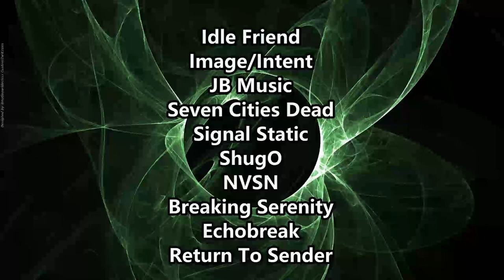The Next BIG Jrock Group? LuciDream - Idealist ( Reaction / Review )